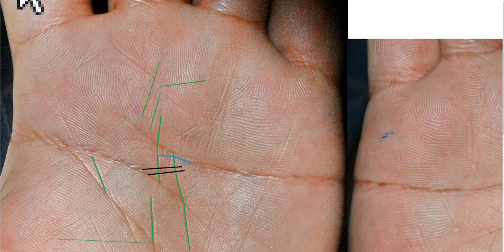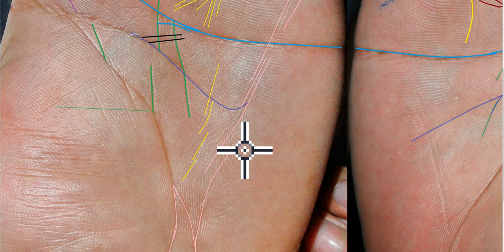พี่รุด เงินเดือน40000หมื่น วาสนาเร่ร่อน วาสนาลำบาก วาสนาเงินเดือน วาสนาธรุกิจหลายอย่าง หัวการค้า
สนใจดูลายมือแบบละเอียด  ติดต่อทาง LINE ID   fatepain
เพจ โหรเชาว์ศิลป์ พยากรณ์ลายมือ
เพจ โหราศาสตร์ ออนไลน์ Hora Master